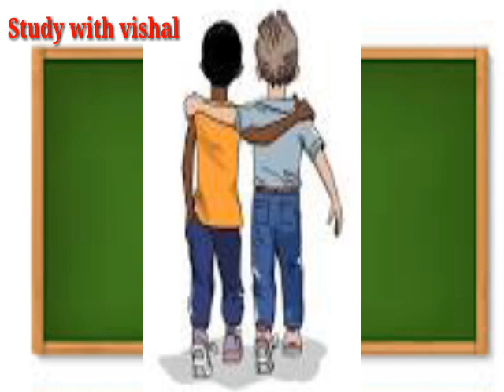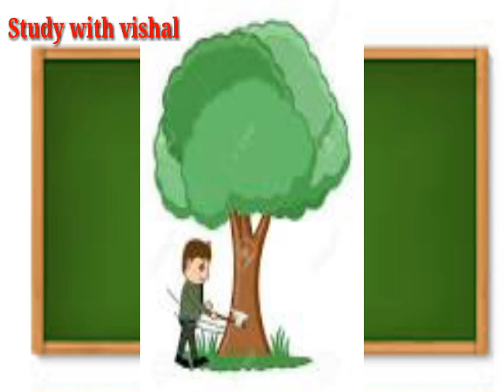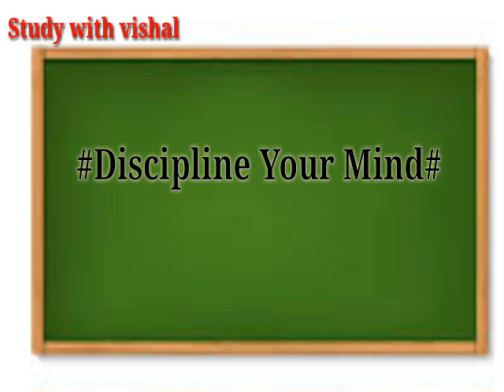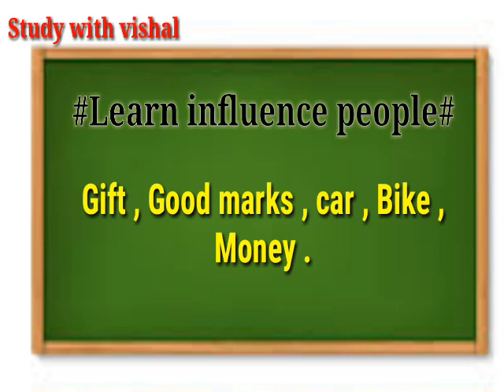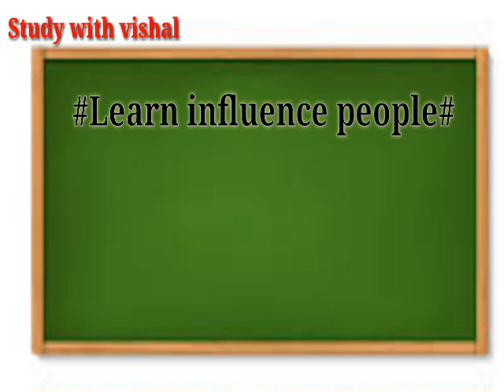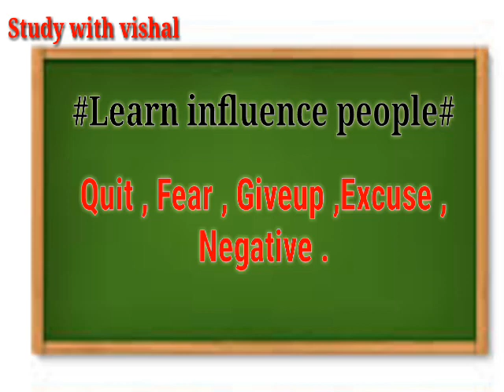4 Basic principles Avarage Student ko Topper Bana deti hai